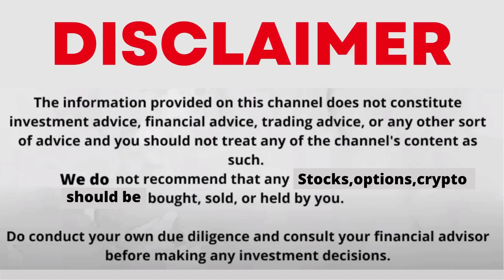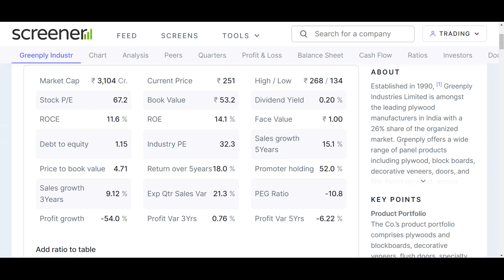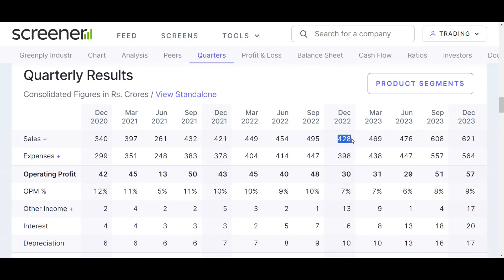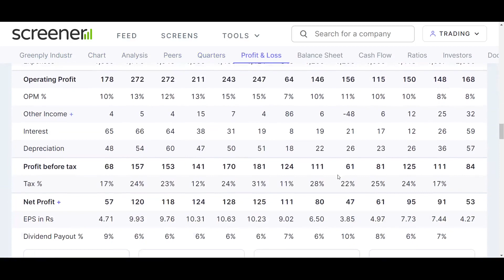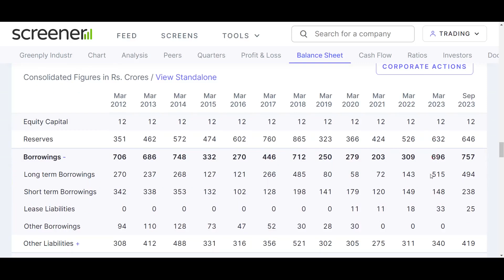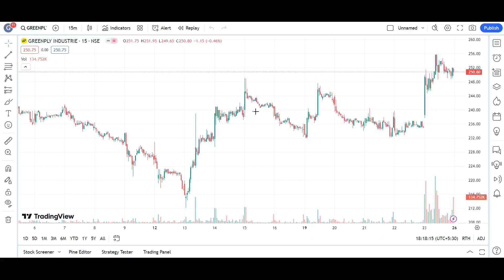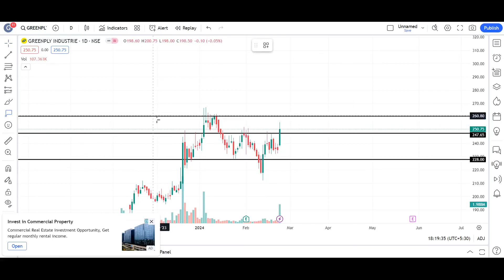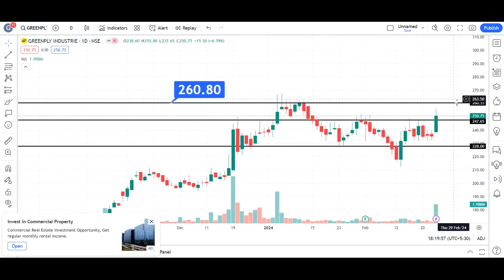greenply share latest news | greenply share analysis | greenply share price target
Open your Demat Account On ANGEL ONE:-
My Setup:-
greenply share,
greenply share latest news,
greenply share latest news today,
greenply share analysis,
greenply share news,
greenply share target,
greenply share result,
greenply share news today,
greenply industries share news,
greenply industries share,
greenply industries share latest news,
jim cramer investment club,
kpi green cnbc,
warren buffett 90/10,
20 percent equity,
green plywood share,
green circle td 9.5